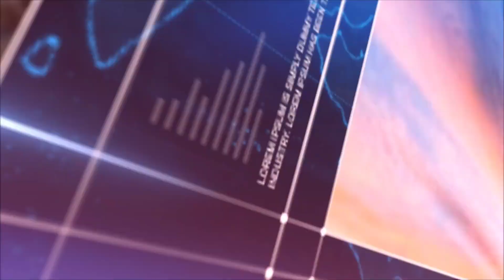હિંમતનગરથી 20 કિમી દૂર આવેલા મહેરપુરા ગામે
સાબરકાંઠા જિલ્લામાં આવેલ મહેરપુરા